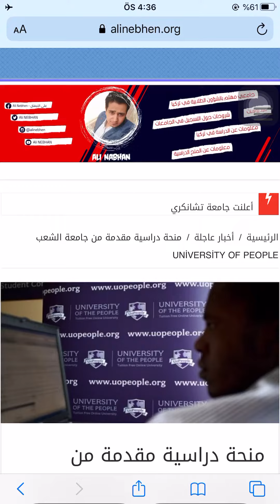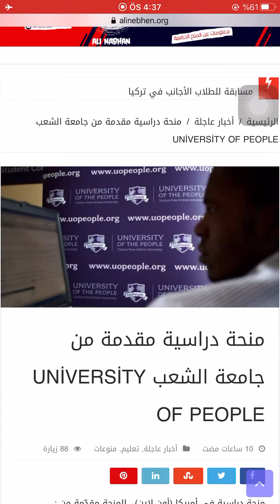منحة دراسية شاملة || جامعة الشعب الأميركية || بقي يومين على التسجيل !!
يحتوي الفيديو على شرح حول منحة دراسية مقدمة من قبل جامعة الشعب الأميريكية
رابط المقالة :